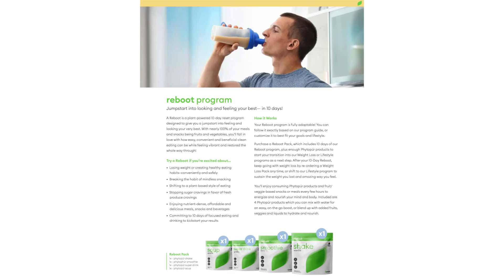Upshoot Nutrition Programs Short Overview with Joe Cross and Stacy Kennedy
Pick your path and unlock the power of plants with our convenient and customizable programs.

After supporting and studying the plant-powered health journeys of more than 10,000 people for over a decade, our scientifically curated programs reduce the confusion, complication, and cost of traditional nutrition regimens. We proudly serve up simple, adaptable, affordable solutions to fit any lifestyle. The result: a clear path rooted in science, patented technology, credibility and effectiveness.

and connect on social @upshootlife